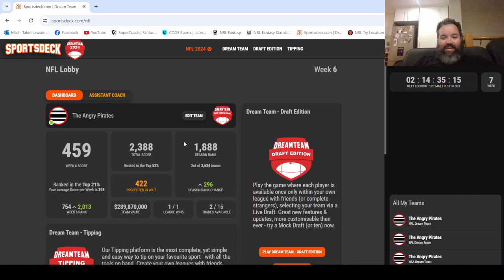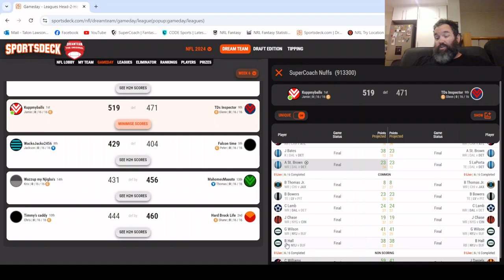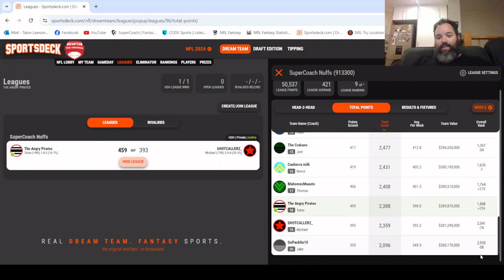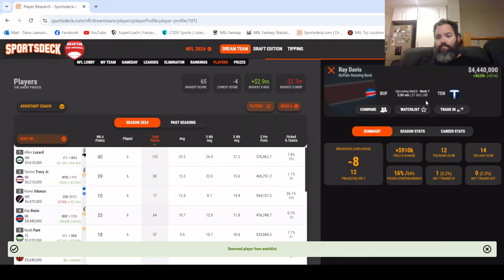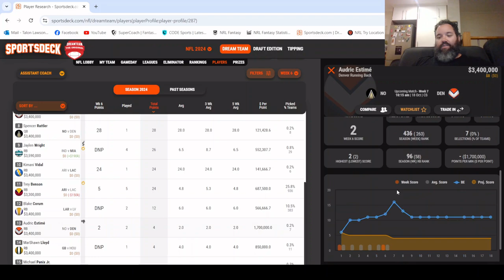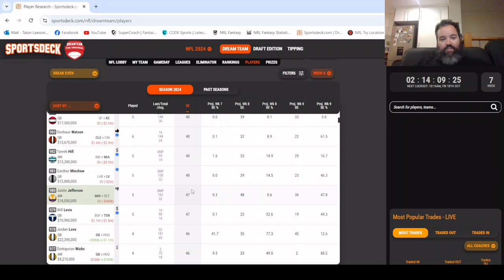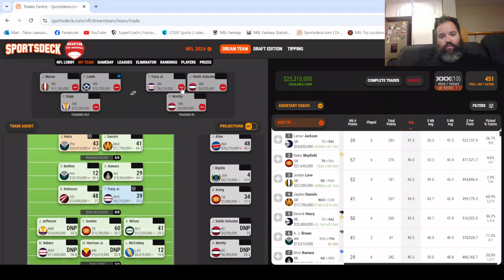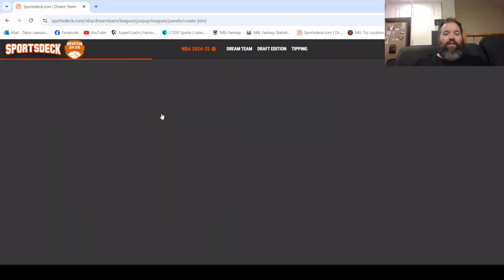NFL Dream Team 2024 Week 6 Review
A review of the team and league after Week 6 of the 2024 NFL Dream Team season as well as discussing potential trade targets for Week 7.